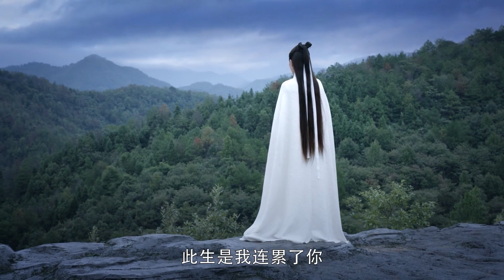速看EP21💕帅将军为救凤九身亡，凤九自责不已，竟跳下悬崖自尽助帝君历劫！💕 三生三世枕上书|Eternal Love of Dream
喜欢C-drama的朋友要支持正版哦，下载WeTV APP可以看全集正片： 剧名（Drama Name）：【三生三世枕上书 Eternal Love of Dream】

剧情简介：青丘帝姬白凤九（迪丽热巴饰）被东华帝君（高伟光饰）所救铭记在心，为报恩凤九去太晨宫做宫婢多年。后东华被锁入十恶莲花境，凤九化身灵狐救东华。此后，凤九便以灵狐身份相伴东华左右，得知东华要迎娶姬蘅做帝后，凤九伤心离去。后东华去凡间历劫，凤九亦相随。梵音谷中，凤九为取频婆果陷入阿兰若梦境，重历阿兰若与沉晔的过往，东华化身息泽救出凤九。和缈落的大战中，正义战胜邪恶，光明战胜黑暗，最终东华凤九终成眷属。